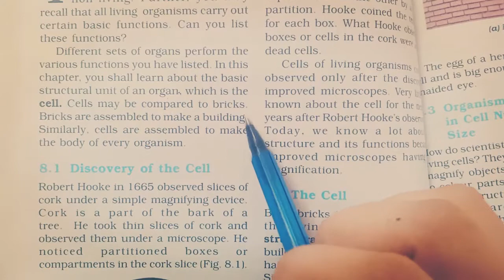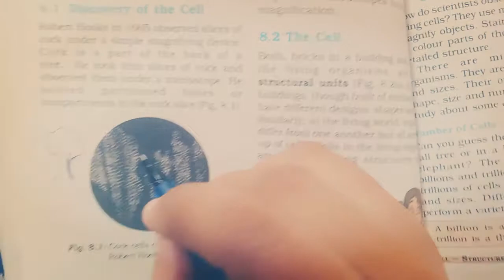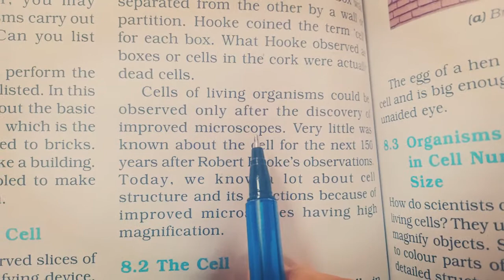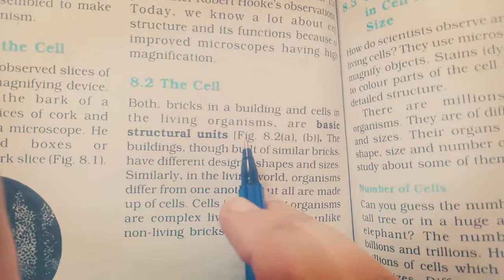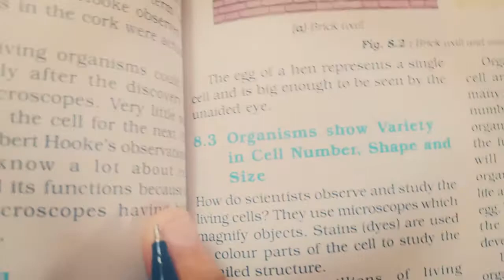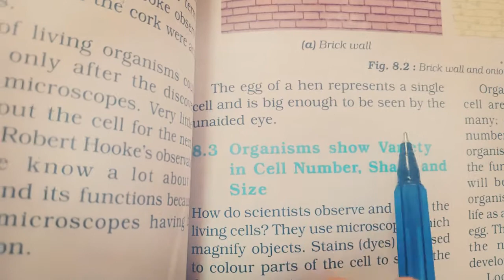class -8 th ch - 8 The cell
Topic - Introduction of cell